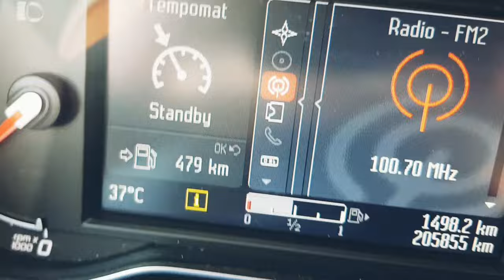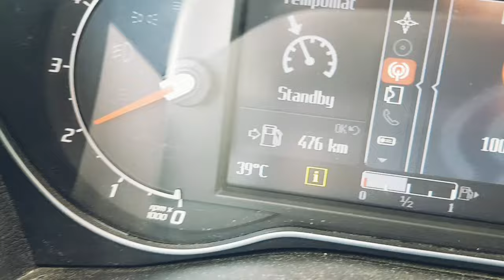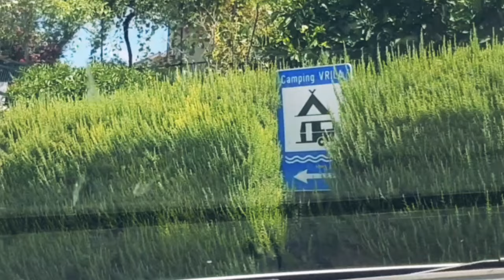Plaża i Camping Vrila w miasteczku Trpanj! Droga po Półwyspie Peljeśac!Szukam rybek pod wodą! Vlog27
Po wjechaniu na Półwysep Peljeśac kierujemy sie na miasteczko Trpanj aby zobaczyć jak wygląda miejscowa plaża i znajdujący się tam  Camping. Pozdrawiamy i życzymy przyjemnego oglądania 🙂